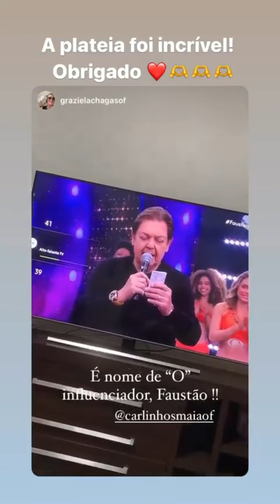LEVOU O MAIOR SUSTO | A PLATEIA FOI INCRÍVEL, LUCAS GUIMARÃES QUASE CAI 😂😂| CARLINHOS MAIA 🌻